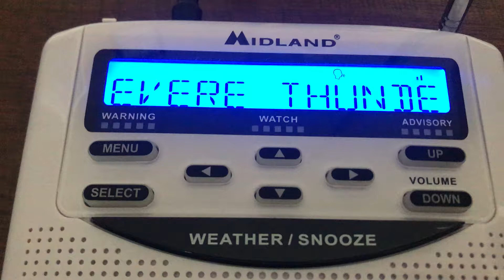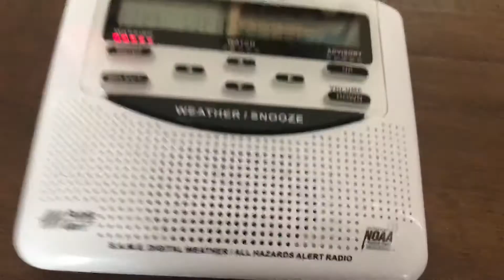Severe Thunderstorm Warning 8/15/18 WXM66